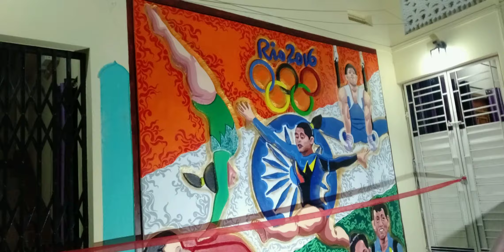Deepa karmakar games topics meural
hi guys this meural based on Deepa karmakar sports life and also she participate in Rio Olympics and she trainer also related this meural because this meural petron by Deepa karmakar trainer bishweshwar nandi